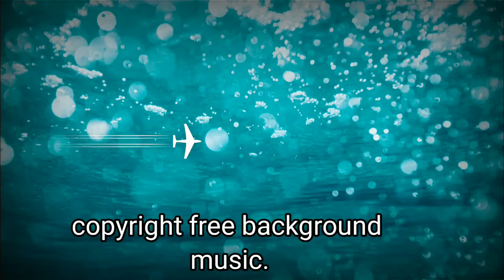copyright free background music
Dead Forest - Brian Bolger.mp3